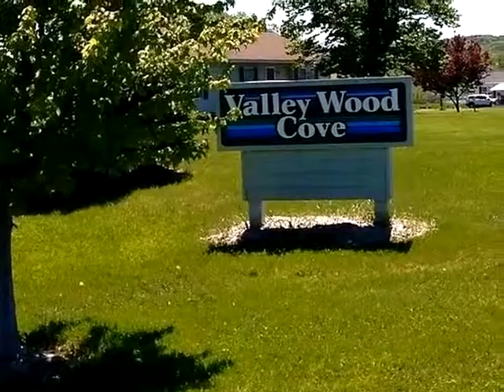Homes for Sale - 3319 Lakeland Dr Arcadia MI 49613 - Suzanne Riley